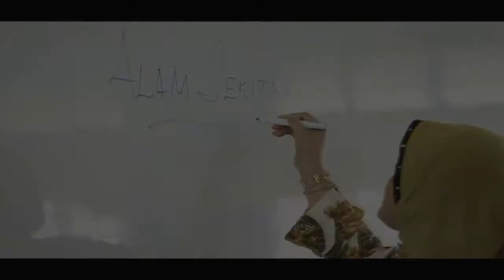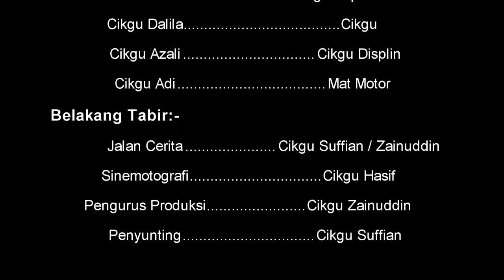KITAR SEMULA - KELAB ALAM SEKITAR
Koleksi Video Pendek 2013 mengisahkan tiga orang murid yang suka membuang sampah merata-rata. Apakah kesudahan mereka? Ikutilah cerita mereka.

Ada lagi koleksi video-video akan menanti anda.
Terima kasih.